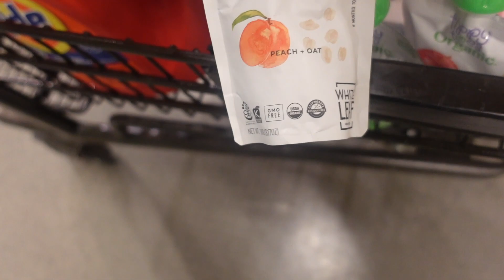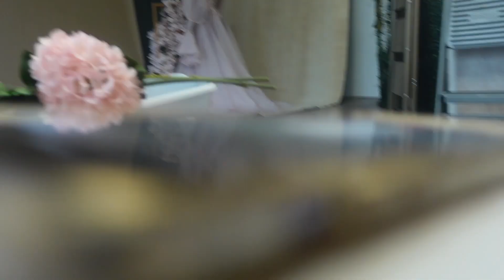I have an 8 Month Old?! | Mother's Day Photoshoot + New Clothes for Baby Girl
I cannot believe I have an 8 month old like what?!? I literally feel like I was pregnant yesterday! Y'all motherhood has been interesting to say the least lmaoooooo! I can't wait to fill y'all in and give y'all all the tea!! Should I record a video about my labor experience or the first 3 months of motherhood? Let me know y'all and I will! Let me know what y'all would like to see. I know I haven't been vlogging much and uploading as much as I like to, but I was able to get some content shopping for baby girl and some behind the scenes of my our mother's day photoshoot!

My Toolkit:
Camera: Sony ZV-1
Lighting: Neewer Ring Light 18”/48cm
Editing: Final Cut Pro / iMovie
Laptop: Mackbook Air

Age: 25
Pronouns: she/her/hers
Zodiac Sign: Virgo
Race: Black
Ethnicity: African American
Hometown: Baltimore
Education: UMD c/o 2020